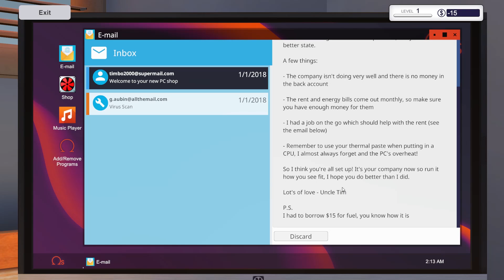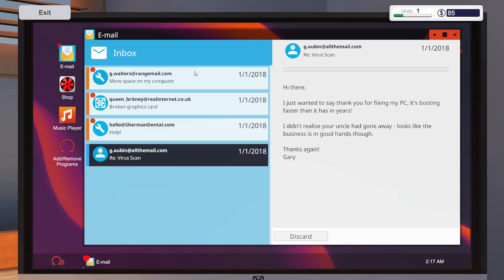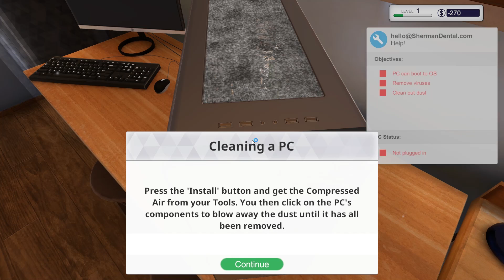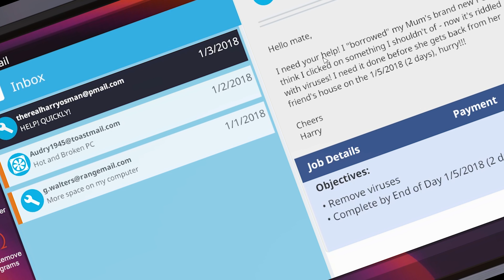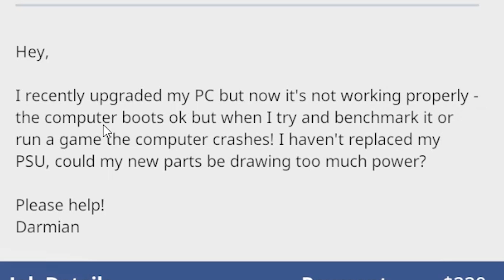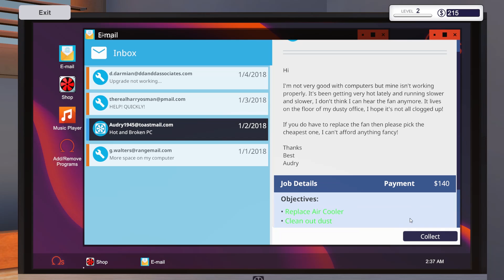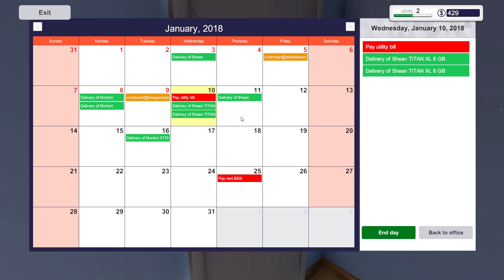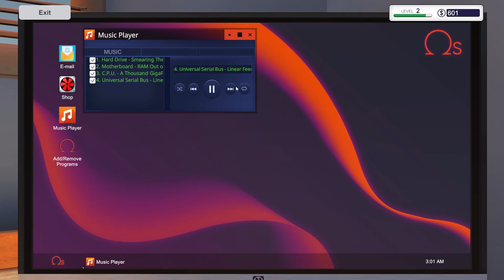CHANGING THE WORLD WITH OUR EPIC PC BUILDING COMPANY - PC Building Simulator Release Gameplay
The time for PC-ception has come.  We must use our PC...to build a PC...while you watch on your PC.  In PC Building Simulator, we get the opportunity to take over our uncles failing PC repair/modding/building company and watch as it grows and flourishes into something powerful!

PC Building Simulator on Steam!

ABOUT: PC Building Simulator

Does building your own PC seem like an impossible task?
PC Building Simulator aims to teach even the most novice PC user how their machine is put together with step-by-step instructions explaining the order parts should be assembled and providing useful information on what each part is and its function.

The ‘Free Build’ mode of PC Building Simulator will allow you to experiment with a large selection of accurately modelled, fully licensed parts from your favourite real-world manufacturers.
If money was no object, what would you build?

PC Building Simulator’s career mode puts you in charge of your very own PC building and repair shop, starting from your own ‘cozy’ workshop you must use all your technical skills to complete the various jobs that come your way.
Customers will provide you a range of jobs from simple upgrades and repairs to full system builds which you must complete while balancing your books to ensure you are still making a profit!